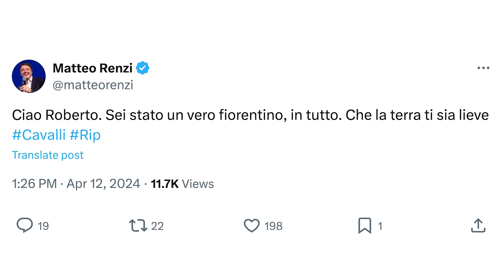Modedesigner Roberto Cavalli ist tot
Laut Angaben seiner Familie starb er am Freitag nach langer Krankheit im Alter von 83 Jahren in Florenz. Cavalli, der vor allem mit Kreationen in Tierfell-Optik weltbekannt wurde, galt jahrzehntelang als Liebling des internationalen Jetsets.